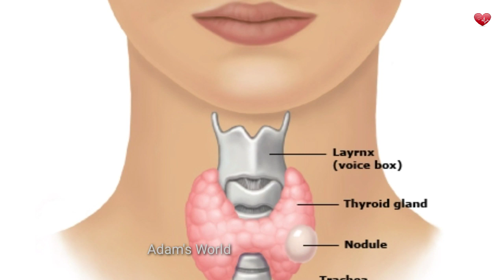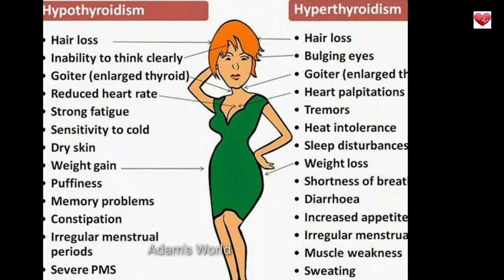തൈറോയ്ഡ് രോഗങ്ങളെ കുറിച്ച് ശരീരം നൽകുന്ന മുന്നറിയിപ്പുകൾ||..Thyroid problem malayalam health tips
Thyroid problems malayalam

thyroid  is a small gland  in your neck that makes thyroid hormones sometimes thyroid makes too much of too little of these hormones.
thyroid problems are goiter means enlargement of thyroid glands
Hyperthyroidism means when your thyroid gland make more  thyroid hormones than your body needs
Hypothyroidism means when your thyroid gland does not make enough thyroid hormone

ഞാൻ ഡ്രൈവ് ചെയ്തപ്പോൾ സംഭവിച്ചത്?

ഗർഭനിരോധന മാർഗങ്ങൾ എന്താണ്‌ എങ്ങനെയാണ് ഉപയോഗിക്കേണ്ടത്?

ഓവുലേഷൻ ദിവസം മനസ്സിലാക്കി എങ്ങനെ പെട്ടെന്ന് pregnant ആകാം

എന്താണ്‌ menstrual cup ഇത് എങ്ങനെ ഉപയോഗിക്കാം?

തൈറോയിഡ് രോഗം പെട്ടന്നു മാറാൻ എന്തു ചെയ്യണം?